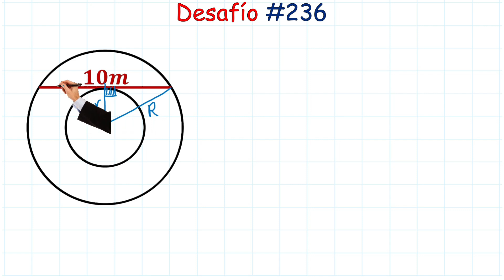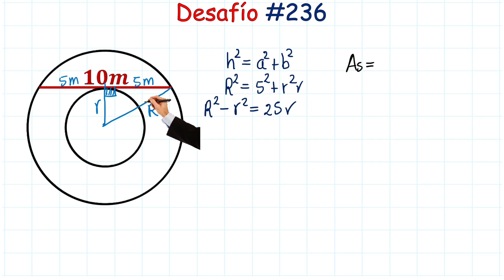¡¡ Hermoso Ejercicio !! Cómo hallar la corona circular [ Áreas Sombreadas ]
¡¡ Hola Amigos !! Vamos a resolver este Hermoso Ejercicio con 2 simples pasos. Acompáñenme a encontrar la corona circular.
😀😀 Espero que estos vídeos los ayuden y los inspiren a estudiar 😀😀